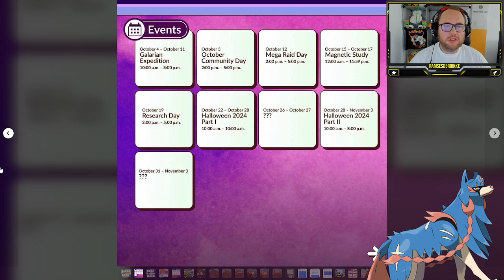Alle RAIDS und EVENTS im OKTOBER 2024 !!! | Pokémon GO Deutsch # 3121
GUMMA !!!